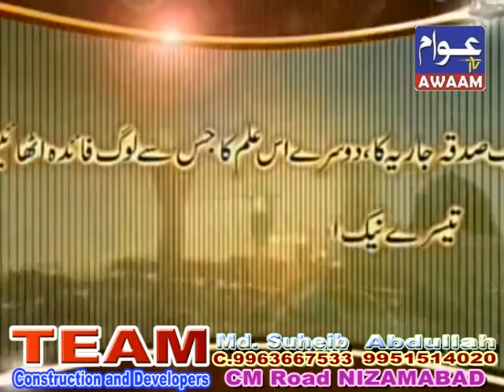26-08-22 AWAAM TV NIZAMABAD